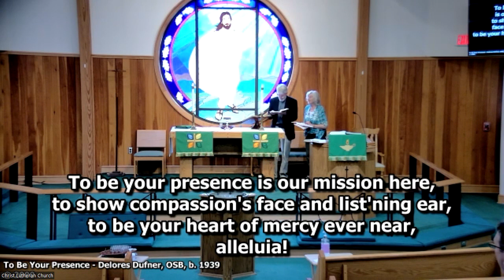2023.06.28 The Prophets' Message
Jeremiah 28:5-9
Jeremiah is called the weeping prophet because he always has a difficult message for the people. The prophets who say everything's going to be alright, ignoring the consequences of what we do, don't last long. We're not promised that we'll be exempt from difficult experiences. We're promised that we are loved by God, who sees beauty where we see smoky sky, who sees restoration of safety where we see inconvenient road work, who sees beyond divisive political battles to peace.